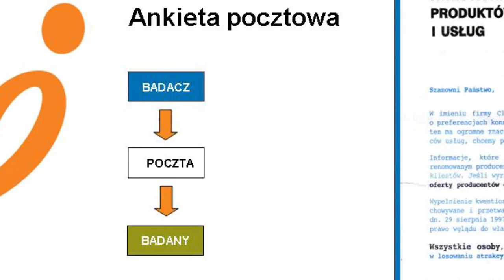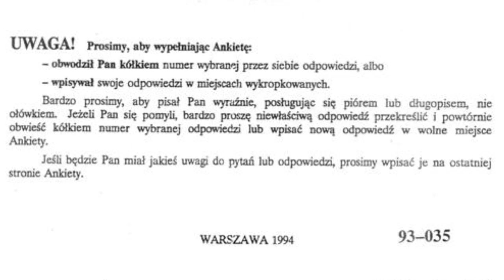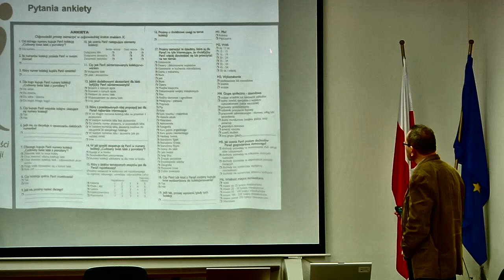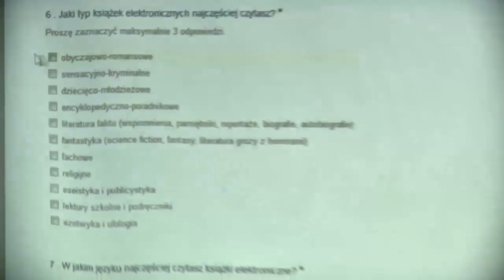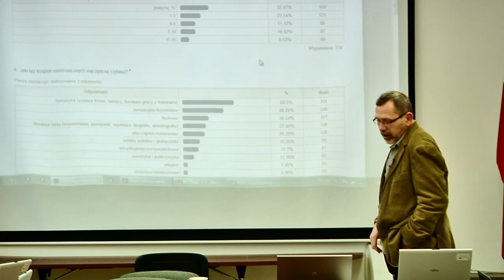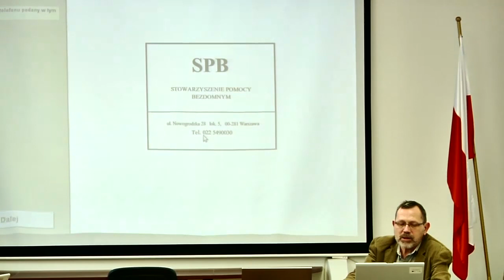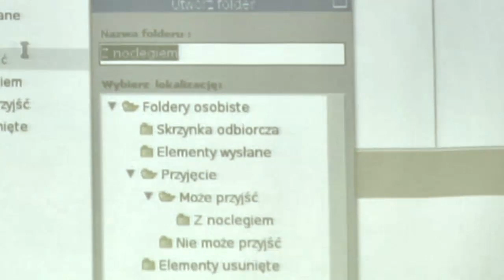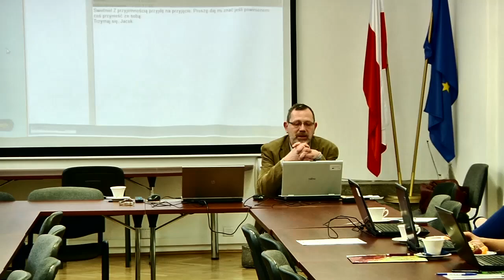3.1 Ankieta wypełniana samodzielnie - wykład prof. Z. Sawińskiego | Metodologia badań edukacyjnych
Wykład prof. Zbigniewa Sawińskiego z IBE o ankietach wypełnianych samodzielnie. Wystąpienie jest częścią wykładów dot. podstaw metodologii badań edukacyjnych realizowanych w ramach projektu Entuzjaści Edukacji.

Wykład został wygłoszony 11 grudnia 2011 r.